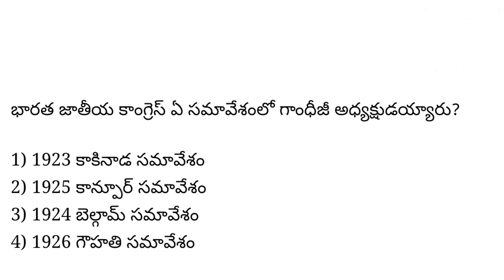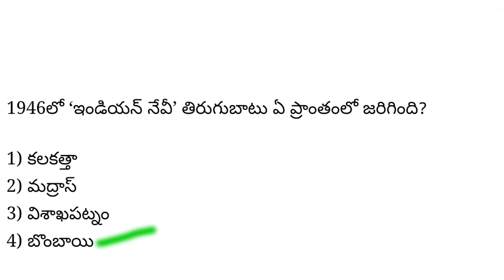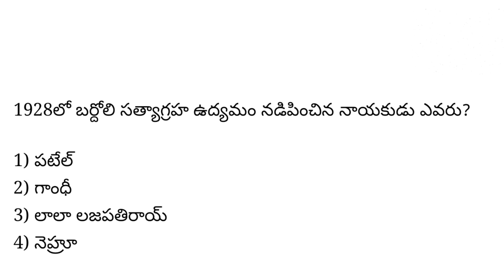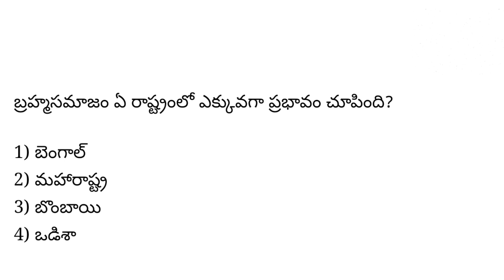Indian National Movemnt Important Questions In Telugu | భారతదేశ ఉద్యమ చరిత్ర నుంచి ముఖ్యమైన ప్రశ్నలు